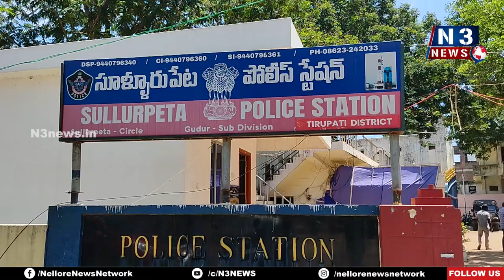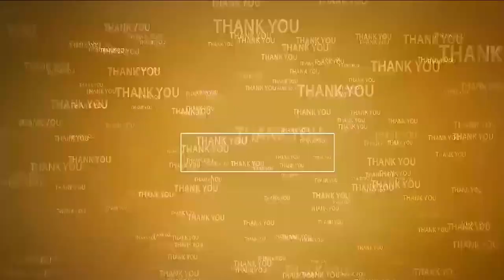సూళ్లూరుపేటలో వినాయక చవితి అనుమతులు తప్పనిసరి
- చవితికి సంబంధించి నిర్వాహకులకు సూచనలు చేసిన డీఎస్పీ రాజగోపాల్ రెడ్డి